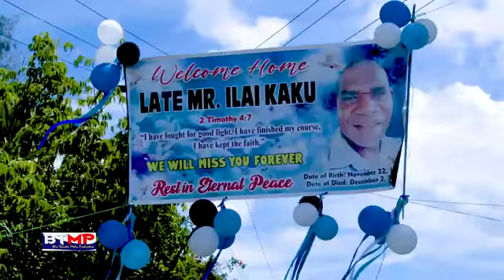Ano Puya - Ana Jeff (2023 Official Video Clip)